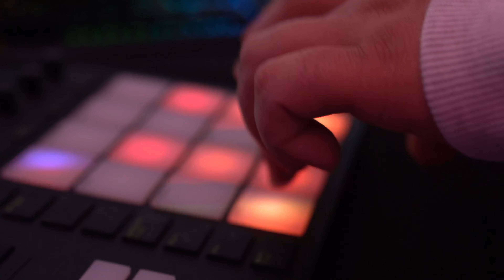ROSÉ & Bruno Mars - APT (Reimagined)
Made a cover with a little more rock and a little more trap